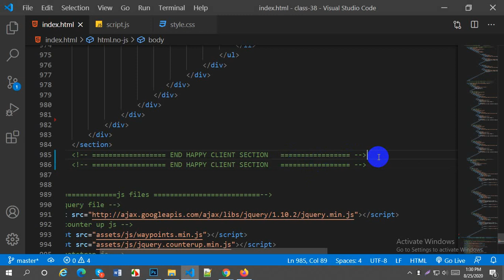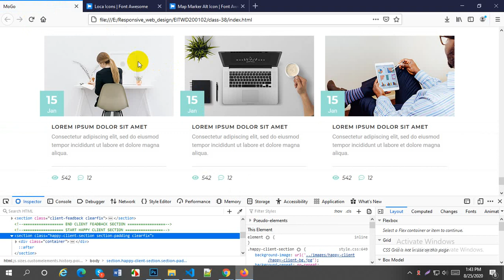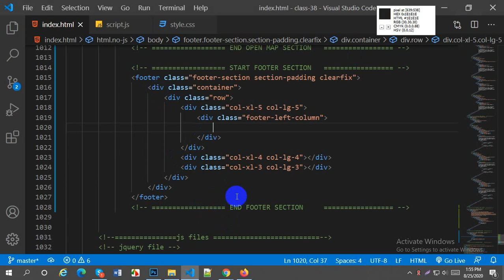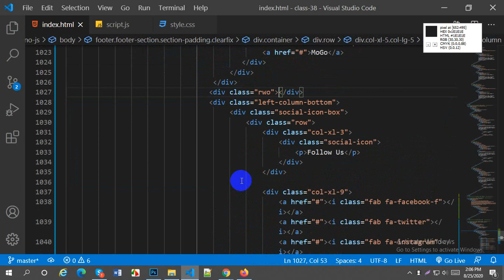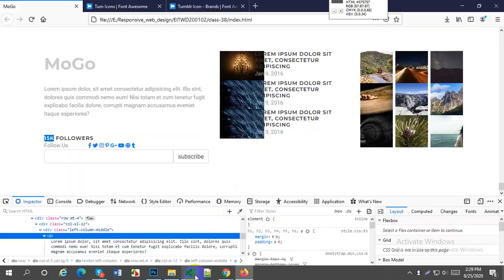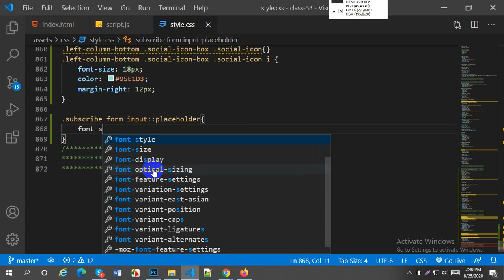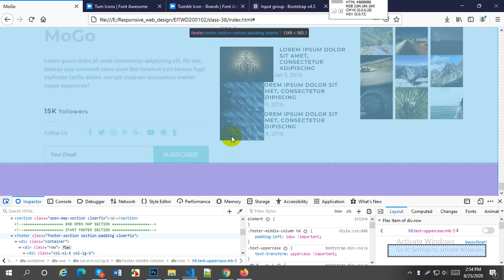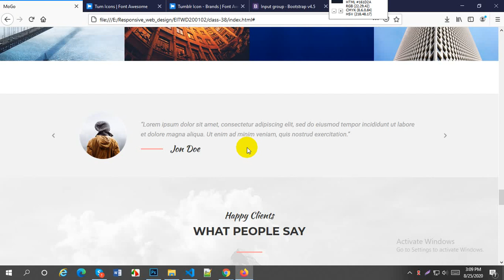Responsive Web Design - PSD TO HTML PART 8